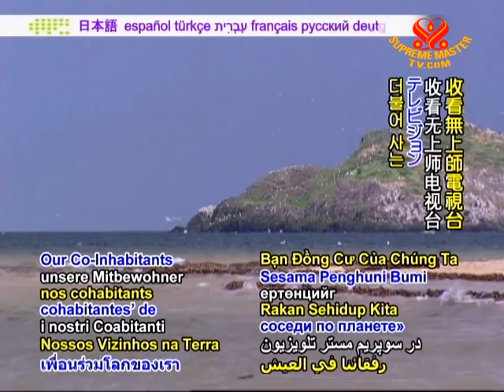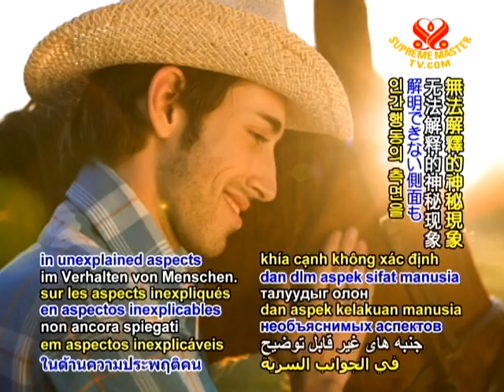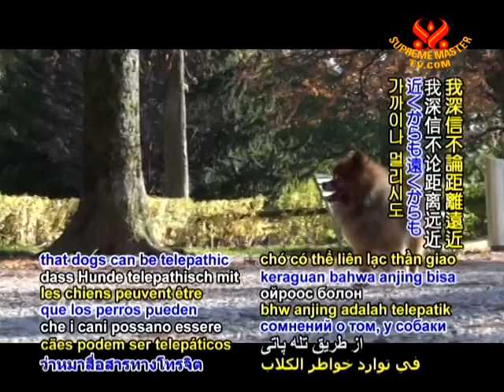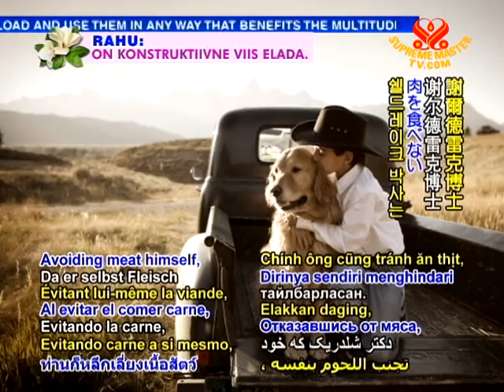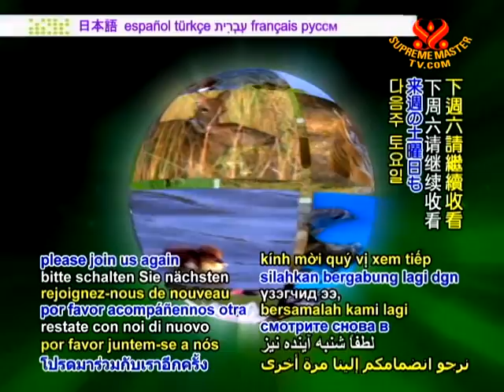I Know What You're Thinking! Animal Telepathy Studies with Dr. Rupert Sheldrake (1/3)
• AW1682; Aired on 23 Apr 2011, video take Animal Telepathy Studies with Dr. Rupert Sheldrake
Dr Rupert Sheldrake, animal behaviour researcher, talks about his findings in the area of animal telepathy. His pioneering work has proven animals to have the ability to know our thoughts and intentions through a telepathic force which operates over long distances. For example, dogs have been found to wait at the window for the returning caregiver, in the absence of any physical or routine based cue, 85 out of 100 trials, and the results were replicated by an independent researcher.